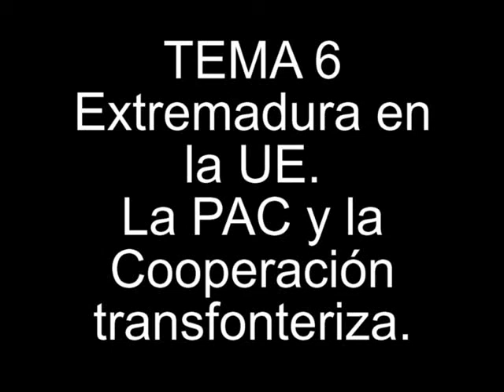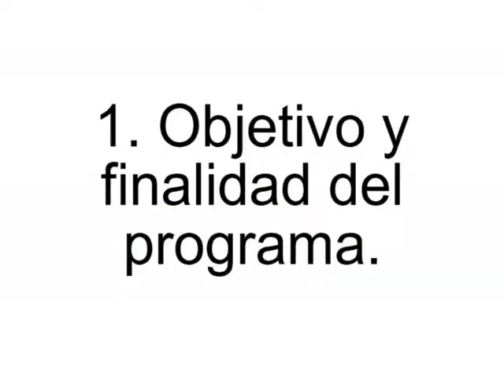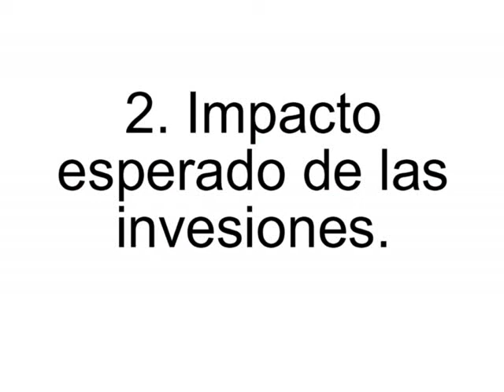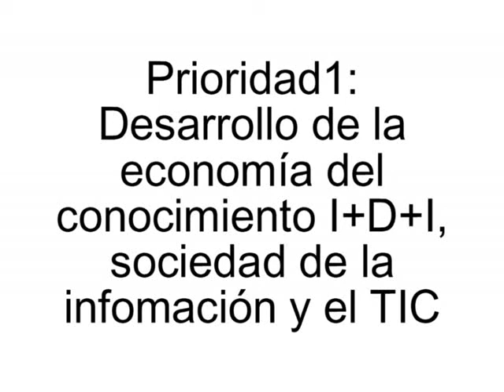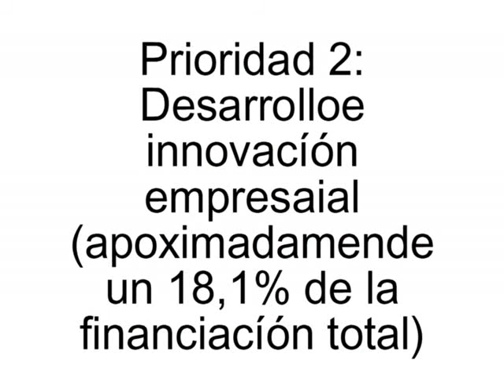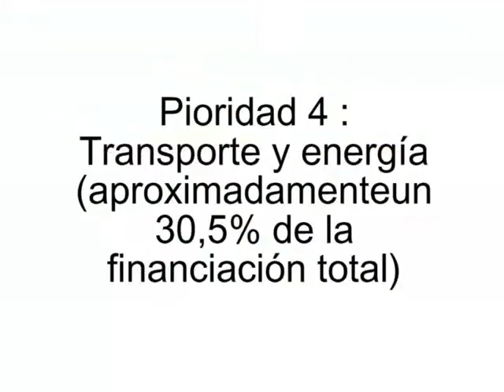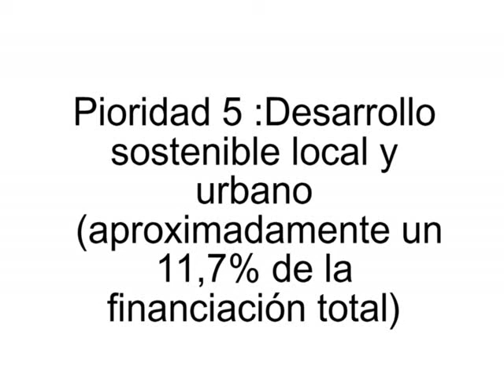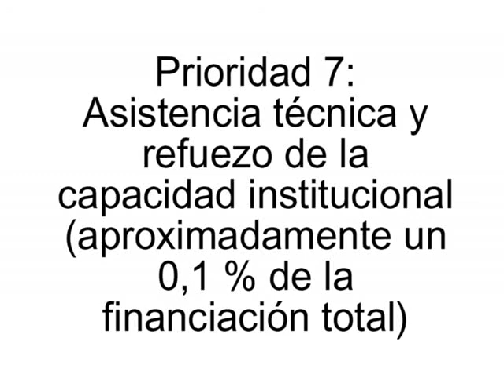Tema 6 | Extremadura en la UE